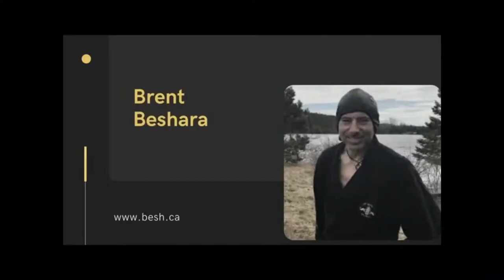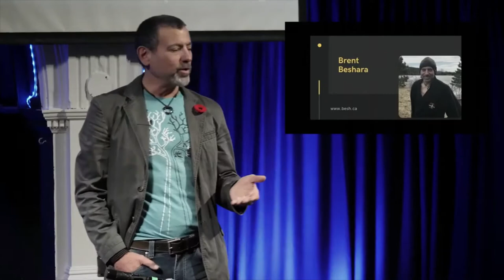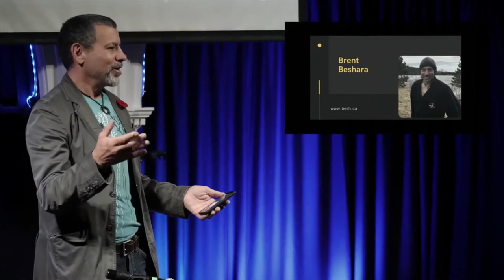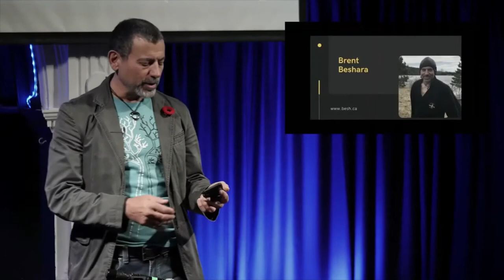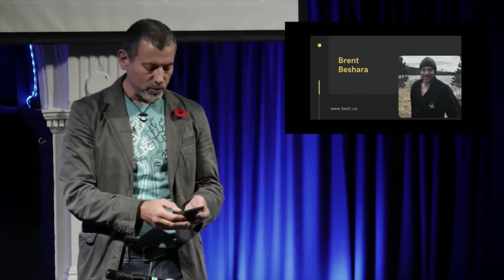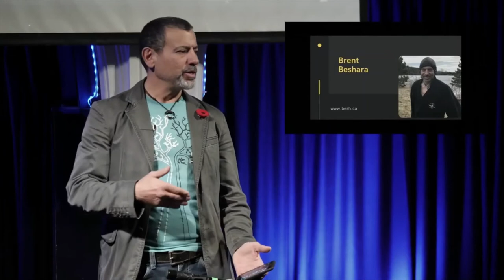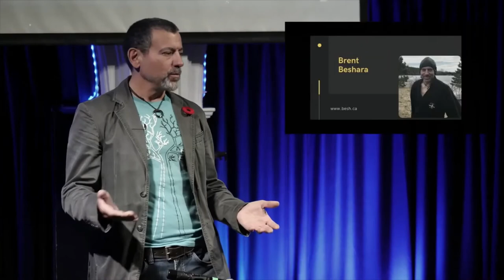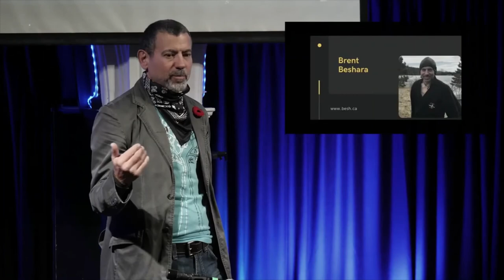Brent Beshara - Tips, Talks & Tech - The Great Escape: Data Breaks - Spirit of Newfoundland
4 Nov 2020 - On the Spirit of Newfoundland Inspired Stage, retired Special Forces Navy Bomb Disposal Diver, Brent Beshara, talks about utilizing our onboard bio-technology of Breathwork and Cold Exposure using tips, tricks and techniques from his own studies including the Wim Hof Method. Methods like this improve our Immune System and reduce inflammation in our bodies and help process the old, unprocessed experiences, events and emotions of the past. They also prepare us for our current daily occurrences.

"THE INSPIRED STAGE IS...A speakers series featuring Hot Tip Talks from Newfoundland & Labrador tech leaders in Life and Business, ready to share their revolutionary ideas and strategies!"